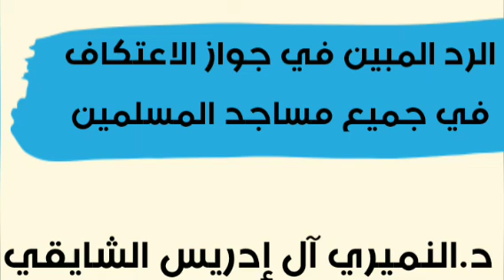٢ أبريل، ٢٠٢٢